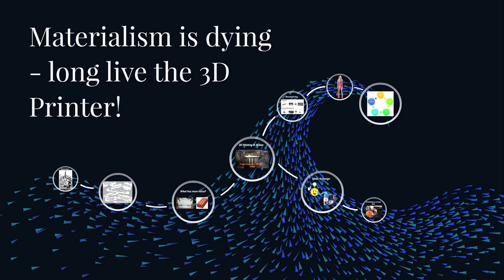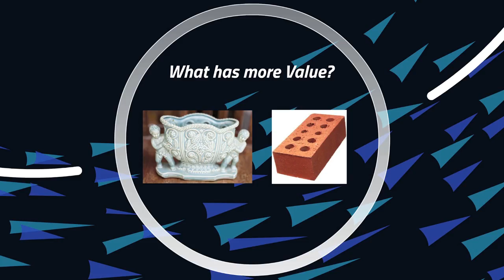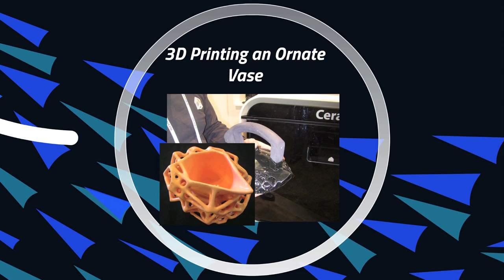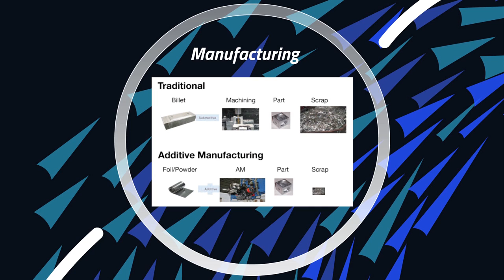Materialism is dying: Stuart Grover at TEDxManly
Stu Grover is a technologist and entrepreneur.   Whilst sitting in a post grad class at the International Space University in early 2012 Stu Grover was first introduced to the idea that replacement parts could be "printed" on demand in Zero G. As a technologist and entrepreneur this concept fascinated him and he simply had to find out more. Two years on he is the owner and founder of 3D Printing Studios which is a network of high street shops setup to increase awareness of 3D Printing amongst everyday people. Stu sees a future in which 3D Printing is as much a part of our lives as computers are today but not quite so intimate.